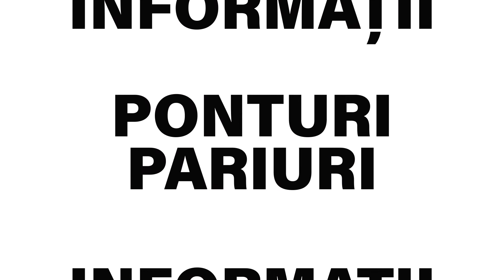Crystal Palace - Manchester City ponturi pariuri 01.05.2021 - Biletu-Zilei.com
Crystal Palace - Manchester City pronostic cu cota 1.50 propus de Red, unul dintre tipsterii din echipa Biletu-Zilei.com. ✅